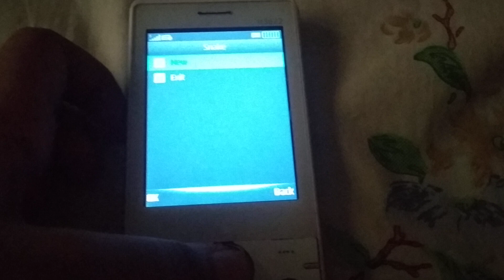Snake collect 5 stars